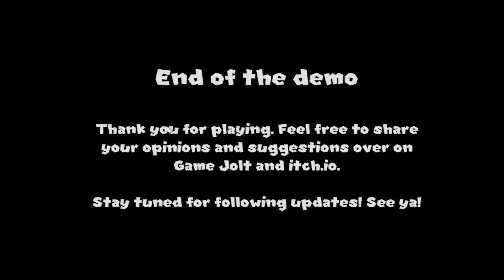PEACH.EXE…IS IN ANOTHER CASTLE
Today we're getting ourselves into a brand new Super Mario 64 Horror game known as "ANOTHER PRINCESS IS IN OUR CASTLE" aka a Peach.exe game! We're playing as Mario in 1st person trying to navigate the castle from SM64 trying to find 8 hidden stars and keys while trying to hide from a horrific version of Princess Toadstool! Will Peach.exe find us or can we successfully escape from the evil Princess Peach?